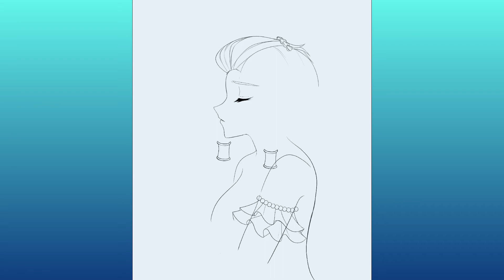Mermaid Melody OC (Red Pearl Voice!)【Speedpaint!】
Giving my girl Irene some love before Mermay! ^_^
Be prepared for lots of MM art next month 👀

Irene's story (still editing!):
Four years after the events of MM, Irene becomes the successor of the North Pacific kingdom when Lucia becomes Aqua Regina. Technically a red pearl princess isn’t supposed to exist. But new sea demons that are somehow connected to Irene, threaten to revive the Panthalassa and take over the human world.

If possible, tell me your fave mermaid from MM in the comments!